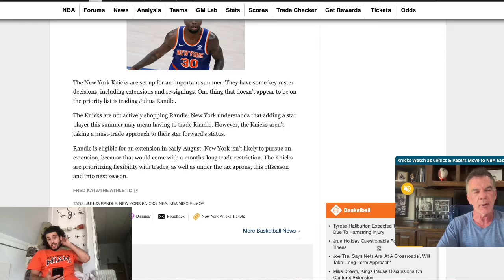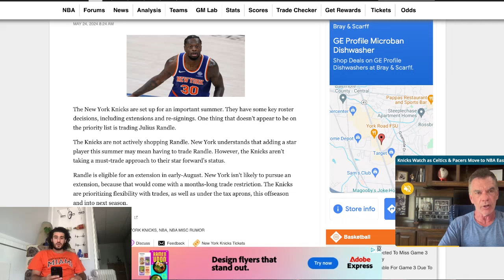New York Knicks NOT Trying To Trade Julius Randle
The New York Knicks are set up for an important summer. They have some key roster decisions, including extensions and re-signings. One thing that doesn't appear to be on the priority list is trading Julius Randle.

The Knicks are not actively shopping Randle. New York understands that adding a star player this summer may mean having to trade Randle. However, the Knicks aren't taking a must-trade approach to their star forward's status.

Randle is eligible for an extension in early-August. New York isn't likely to pursue an extension, because that would come with a months-long trade restriction. The Knicks are prioritizing flexibility with trades, as well as under the tax aprons, this offseason and into next season.